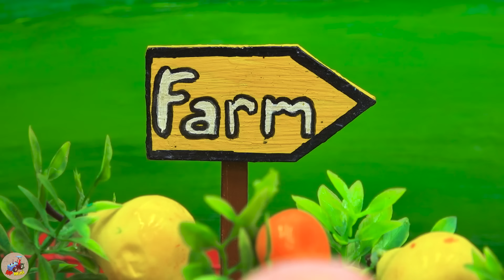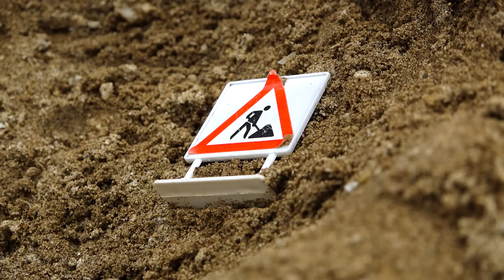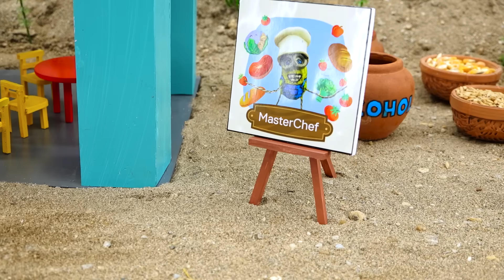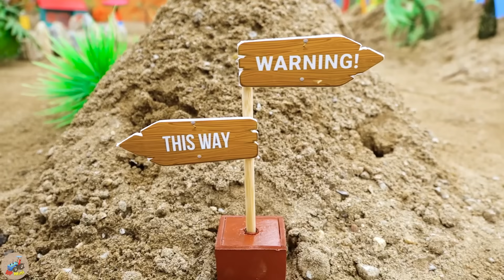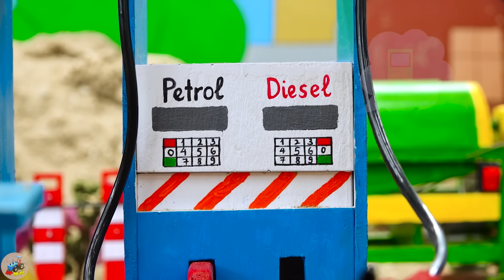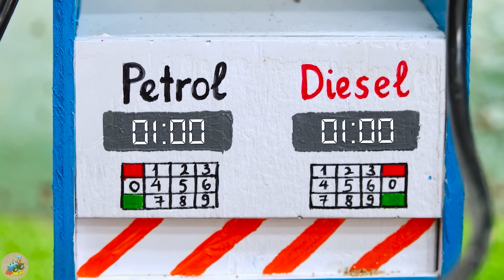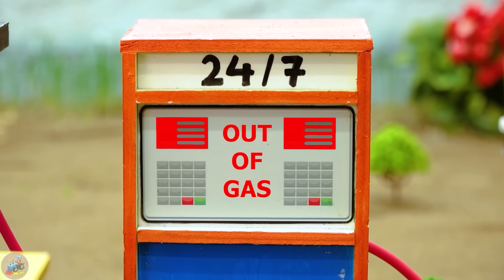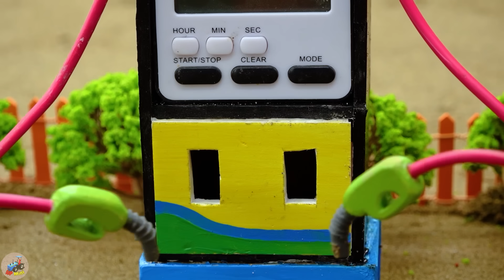Diy tractor making mini Overpass Bridge Construction | diy mini Tunnel for Trains | HP Mini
00:00 Diy tractor making mini Overpass Bridge Construction | diy mini Tunnel for Trains
04:53 Diy tractor making mini Concrete Mixer Truck | rescue Cow Tractor stuck in mud
09:52 Diy tractor making mini Rescue Winch machine | rescue heavy tractor stuck in mud
14:26 Diy tractor making mini Excavator cleans Road | diy Tractor Transporting Mango
19:26 Top diy tractor making mini Oil Pipeline Transporting Gasoline | diy mini Petrol Tank Truck
23:43 Top diy tractor making mini Fire Truck | diy fire truck rescues tractor transport firewood
27:36 Top diy tractor making mini bulldozer repair railways | agricultural product packing machine
31:39 Top diy tractor making mini Asphalt Road Construction | diy Crossroads Traffic for Train
35:47 Top diy tractor making mini train transporting gasoline | diy fire truck rescues tractor .

mini tractor
science project
santroyce
school science project water pump
diy tractor
tanker
petrol pump
keepvilla
keepvilla tractor
keepvilla tractor video
keepvilla diy
mini creative
minicreative tractor
diy tractor